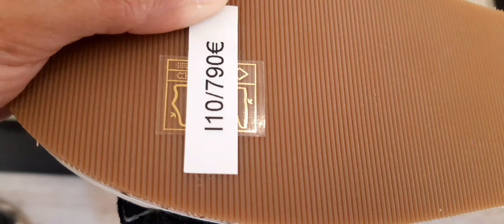CHANEL STORE BARCELONA | EDISI MOMONG ANAK 😆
Assalamualaikum.

Apa kabarnya kalian semua? Semoga baik2 aja ya.
Selamat menyaksikan video persembahan dari kami, video ini di buat untuk kenagan Ibu dan Ibrahim. 😊

Terimakasih 🙏